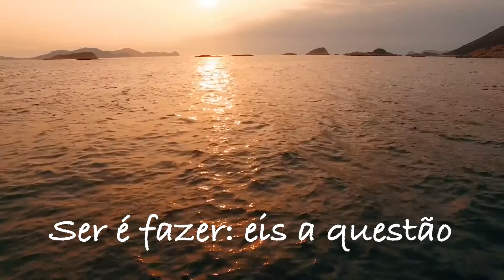Os Homens Ocos de T.S. Eliot por Gilberto Godoy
O poema “Os Homens Ocos” foi escrito em 1925 mas sua temática é muito atual.
O poema é composto de 5 sessões, com movimentos interligados pelo tema ‘o sentido da vida’. Faz pensar sobre o que fazer com a própria vida, o que valorizar, quais as verdadeiras virtudes.
Eliot utiliza como epígrafe do poema o anúncio da morte de Kurtz, personagem do livro 'O Coração das Trevas', de Joseph Conrad. O eloquente Kurtz repetia os possessivos, acreditando ser dono de tudo, mas na verdade um homem oco, um elmo cheio de nada.
Uma alma saciada de emoções primitivas, ávida de glórias vãs, de falsas honrarias, de aparências de sucesso e poder.
O oco ou vazio na verdade é a metáfora para ressaltar a abundância das coisas inúteis que transforma homens em seres empalhados, vazios...

Está procurando TERAPIA COMPORTAMENTAL ?
A Clínica Brasília de Psicologia tem uma equipe de profissionais capacitados a atender adultos, idosos e adolescentes com profissionalismo.
A psicoterapia na nossa clínica é realizada por meio de atendimentos individuais e de casais, em um ambiente de acolhimento confortável e exclusivo.
Os profissionais da Clínica Brasília atendem demandas tais como: ansiedade, depressão, síndromes, terapia de casal, transtornos compulsivos, estresse, terapia sexual, dificuldades profissionais, necessidade de autoconhecimento e outros.
Atuamos também com cursos de formação e extensão em psicologia, consultoria para empresas, palestras e sublocação de consultórios para psicólogos.
Confira no nosso site e fale conosco num dos contatos abaixo.